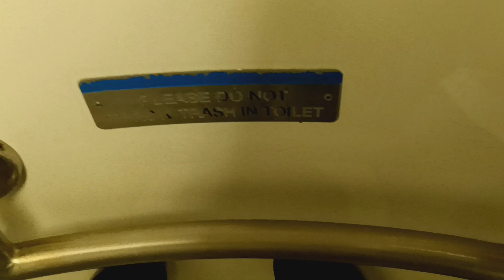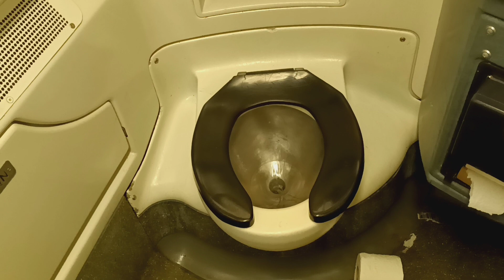MTA Long Island Railroad M7 restroom